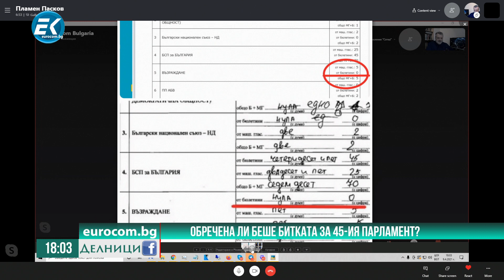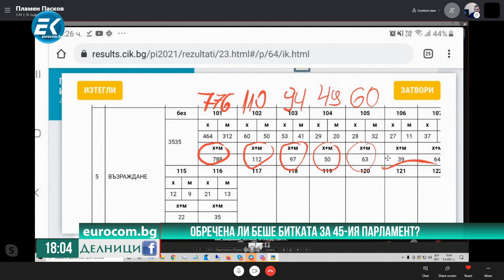Пламен Пасков, ПП "Възраждане": Получих над 70 сигнала за манипулация на изборите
Гост беше кандидатът за депутат от партия "Възраждане" Пламен Пасков. Той представи разтърсващи доказателства за манипулация на вота като разкри колко струва един глас. Какви са реалните резултати от парламентарните избори? Кой има полза от промяна на изборните резултати? Вижте във видеото.